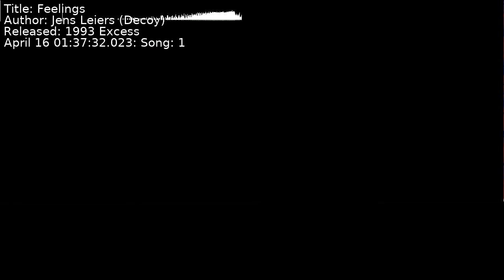Jens Leiers (Decoy) - Feelings | Song 1 [C64] [SID]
Title: Feelings
Author: Jens Leiers (Decoy)
Released: 1993 Excess